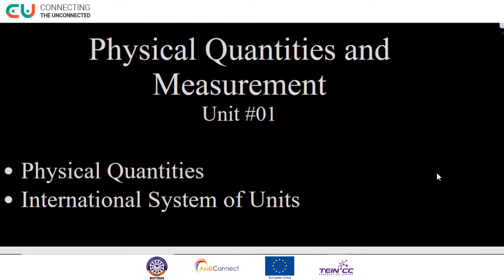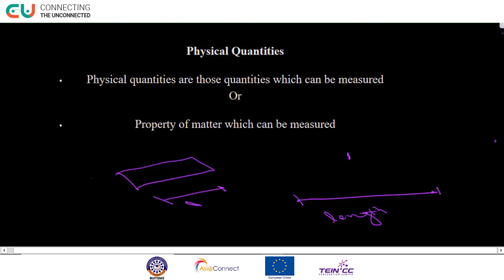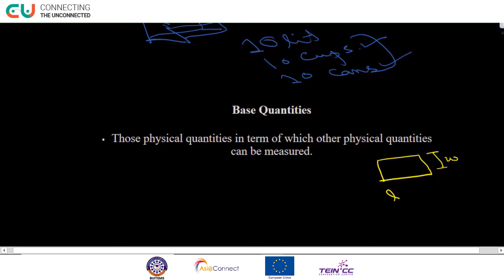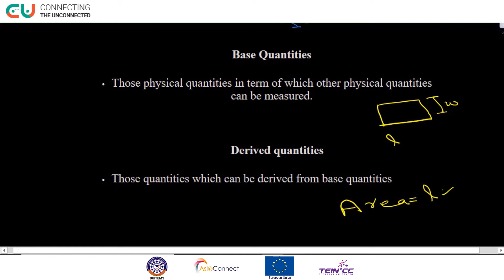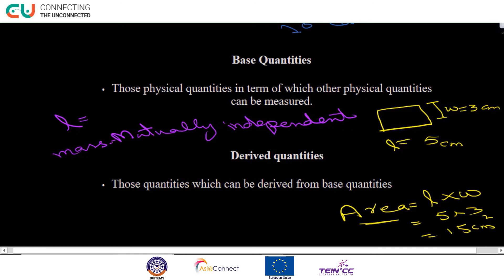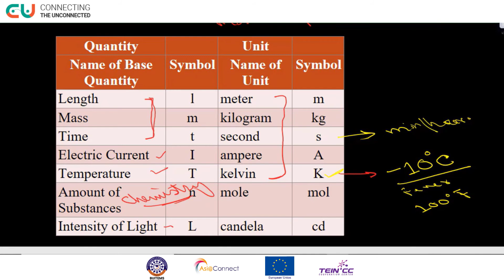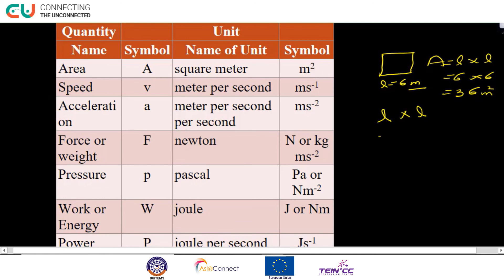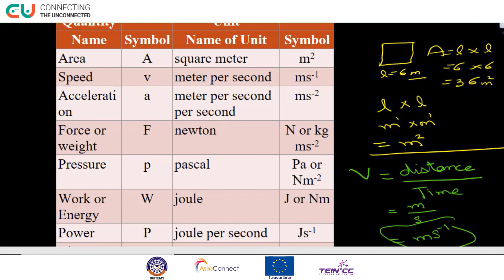Chapter 1 (Lecture 2)- Physical Quantities and International System of Units